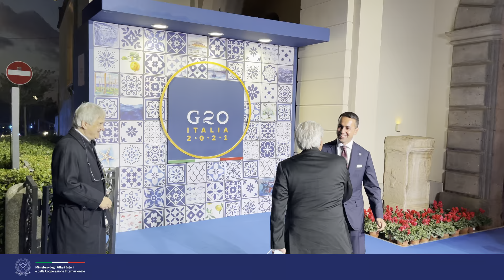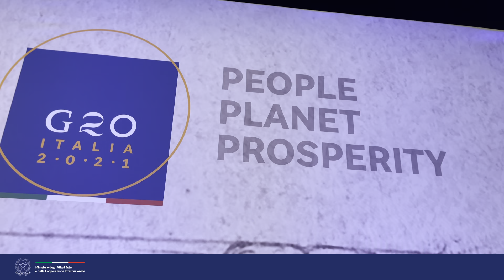G20 Italy : Trade and Investment Ministers Meeting - 11 e 12 ottobre 2021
Il video recap del "G20 Italy: Trade and Investment Ministers Meeting" di Sorrento - 11 e 12 ottobre 2021 - presieduto dal Ministro Luigi Di Maio per la Presidenza italiana